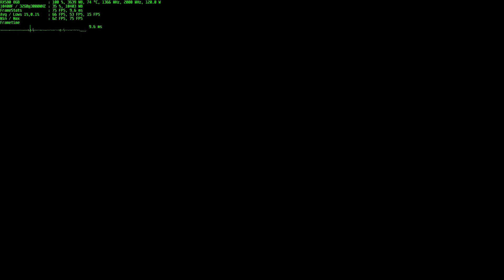Shadow of the Tomb Raider Definitive Edition /DX12/ MSI AfterBurner /FHD high,Lowest/ 2k High Lowest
Choppy